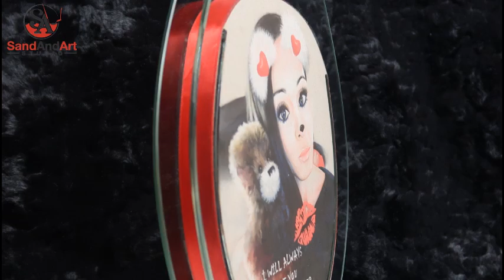How To Draw a Face by Colored Sand!!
In this video, you will learn how to draw a face by using only sand . This unique art is hard to be maintained and needs hundreds of hours to perform one sand portrait.

to upload any image/photo and we will recreate it for you into Sand Portrait. Also, we will send you a video of the whole process.